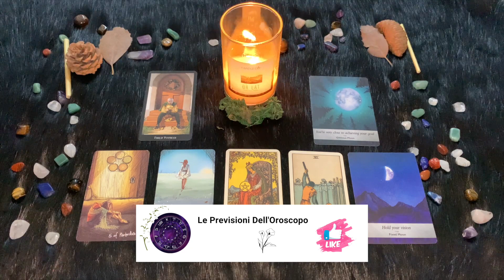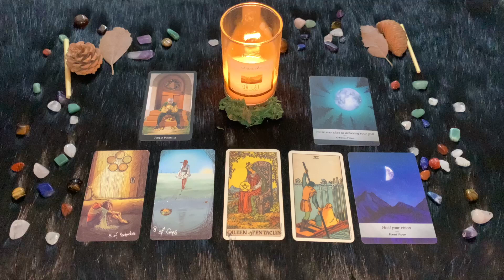Martedì 3 Ottobre - Oroscopo Paolo Fox: Le previsioni segno per segno - Quali sono i tuoi segni